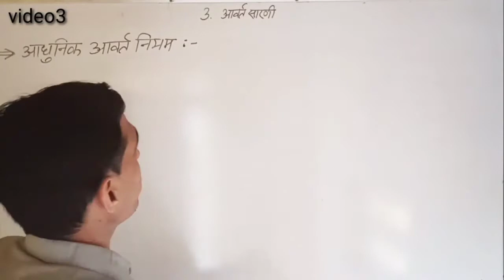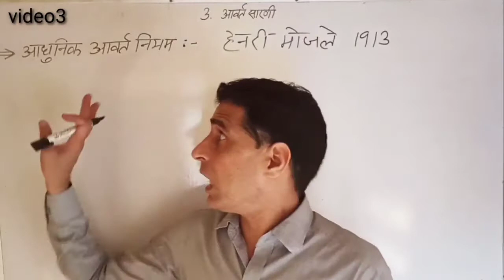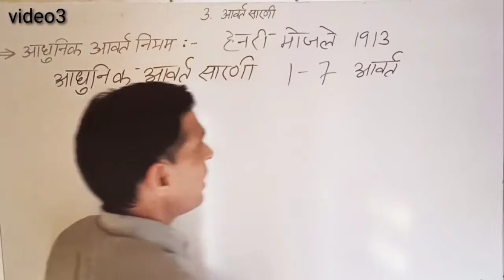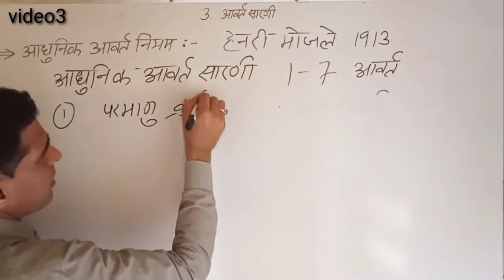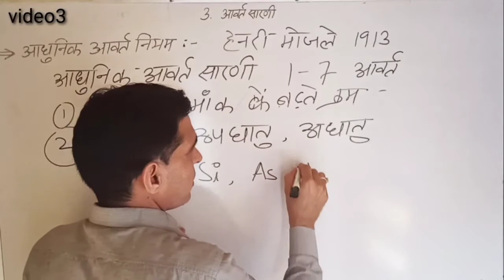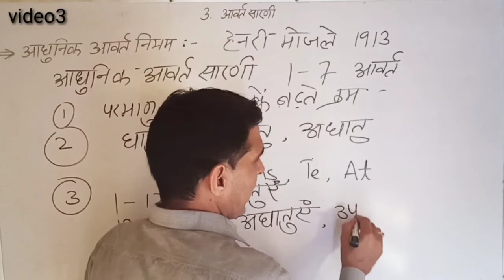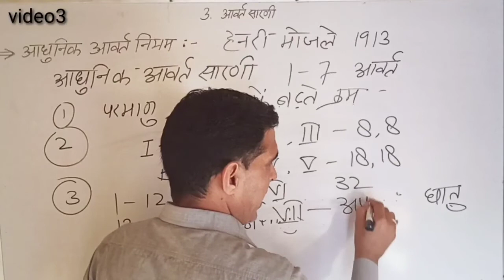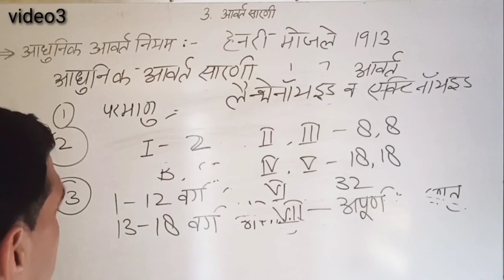Class11th periodic table video3